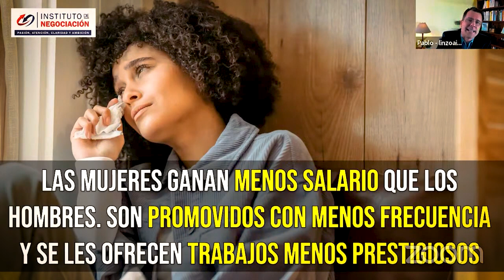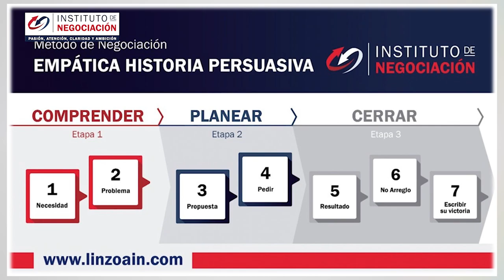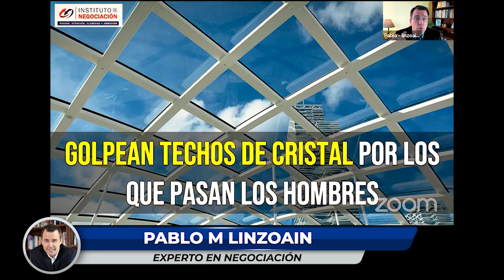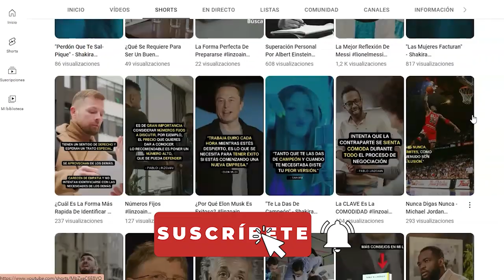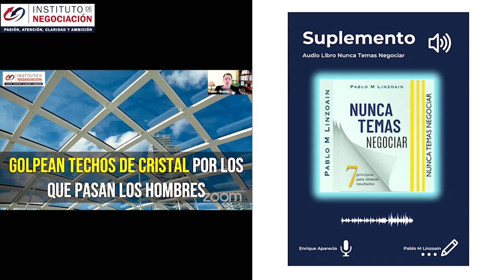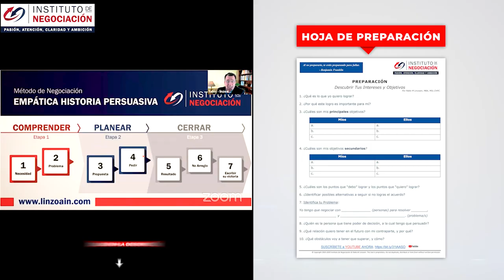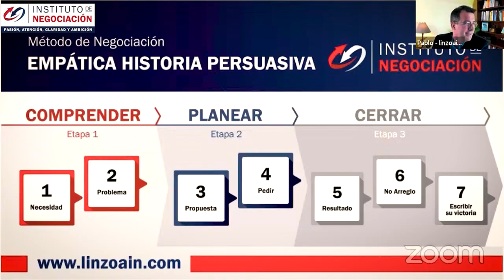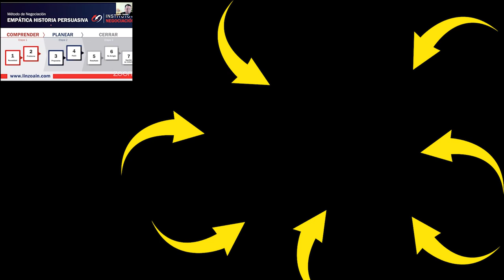Por Qué Las MUJERES Ganan MENOS - Estudio De MBA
👉🏻 El destacado experto internacional en negociación, Pablo M. Linzoain, muestra Por Qué Las Mujeres Ganan Menos - Estudio De MBA